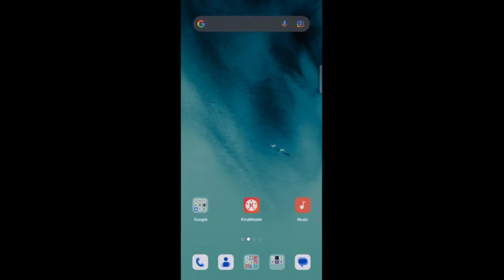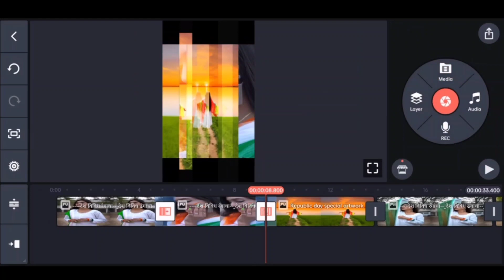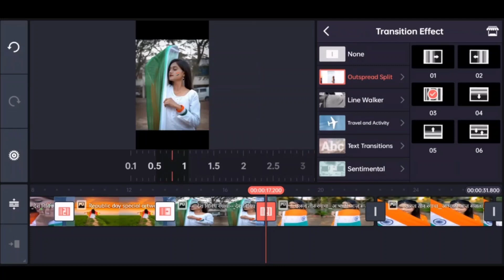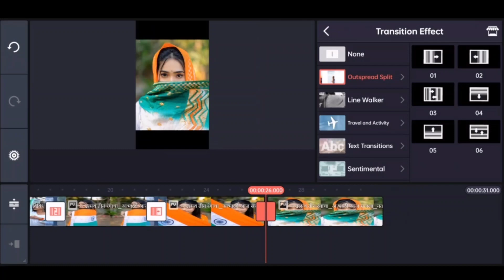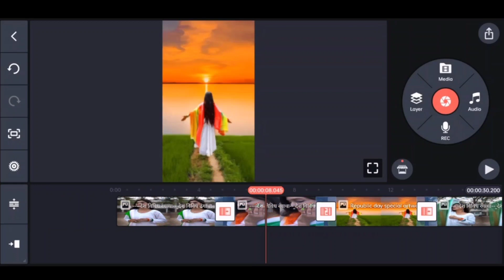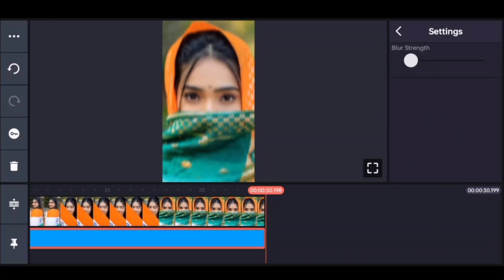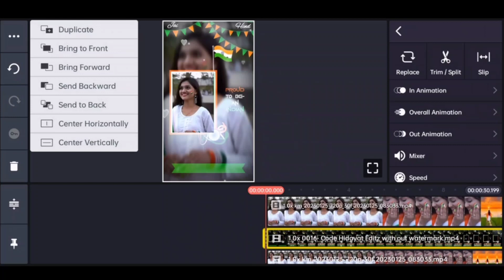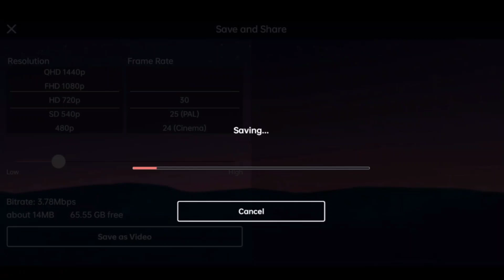26 january status video editing | 26 january status video kaise banaye | republic day video editing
26 january status video editing | 26 january status video kaise banaye | republic day video editing

                             🏹 MATERIALS LINKS 🏹

No one has the authority to re-upload my project video on any social media platform directly or by editing it. No one has the authority to send it to anyone other than me.

                       🏹PLEASE IGNOUR TAGS🏹